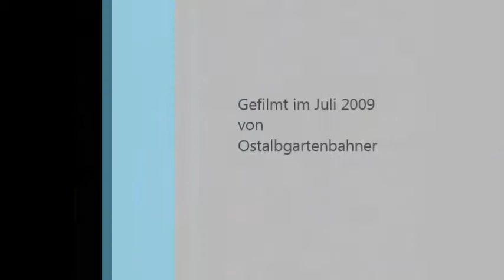Rigi Lok Nr 07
Die Dampflok war damals im zum Jubiläum im Einsatz, normalerweise steht sie im Verkehrshaus in Luzern.